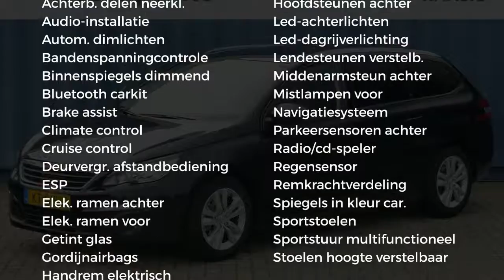Peugeot 308 1.6 e-HDi Executive |Navi|Cruise|Clima|Lmv|Pdc